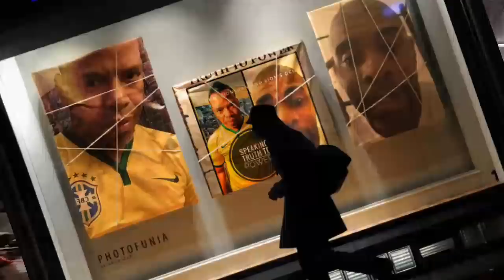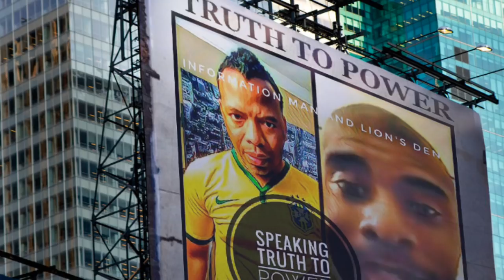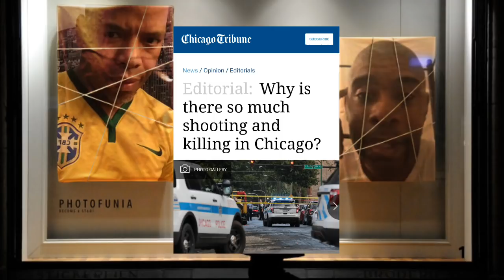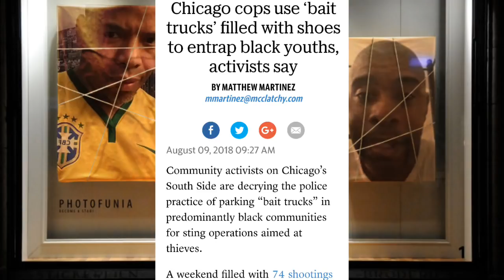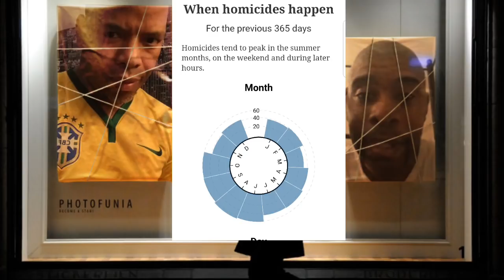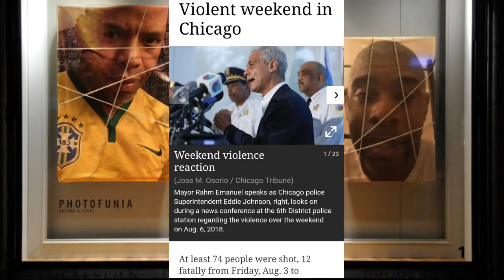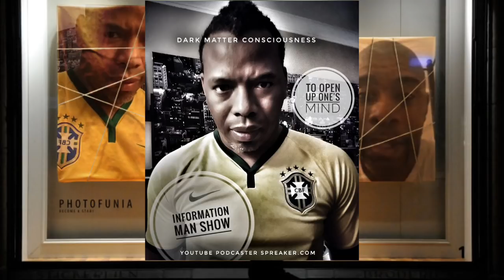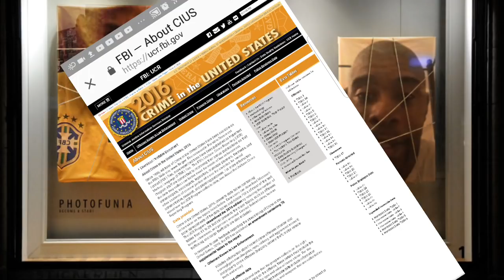Chicago Shootings Here's The Truth Reality